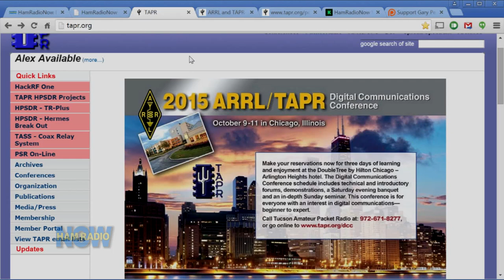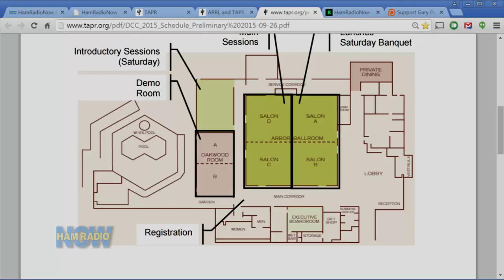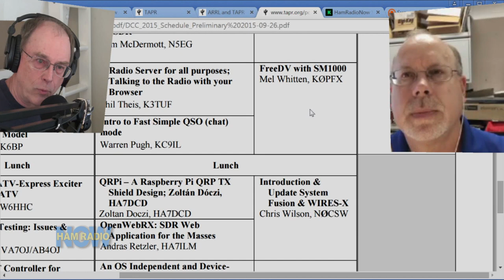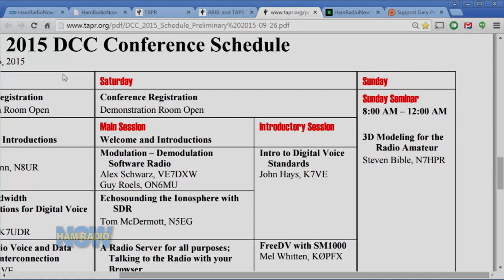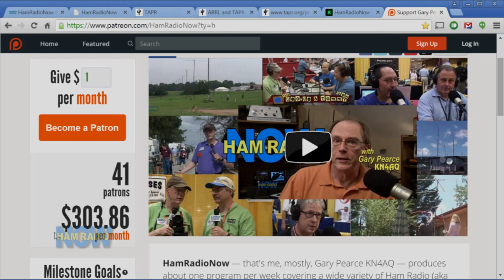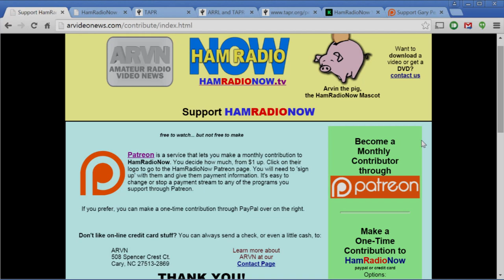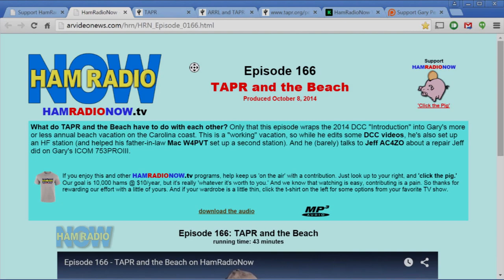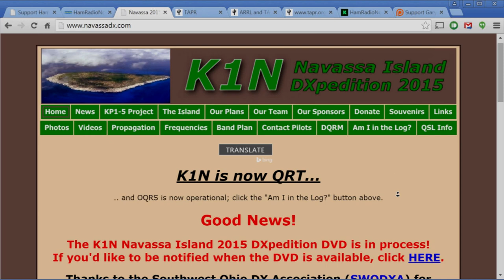HRN 218: TAPR DCC 2015 Preview on HamRadioNow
TAPR President Steve Bible N7HPR reviews the talks coming up at the DCC in a couple weeks, and Gary reveals that HamRadioNow will be shooting the video, even though the KICKSTARTER didn't meet its goal.